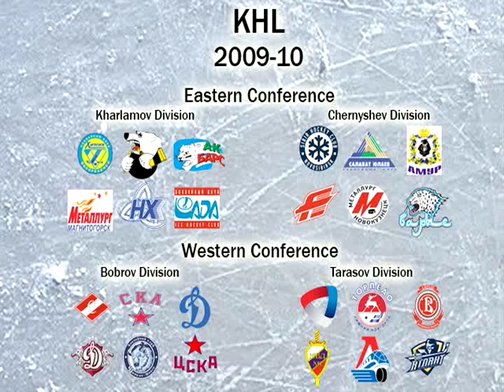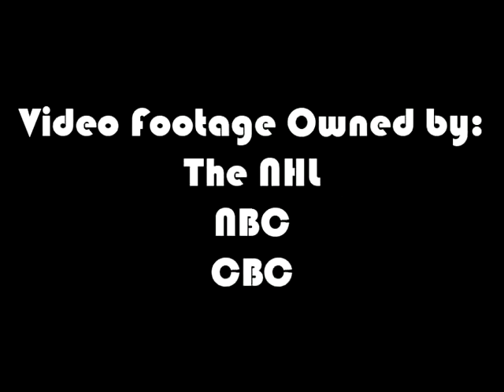Let's Talk About Hockey (The Kontinental Hockey League)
Following the evolution of top-tier professional Russian hockey, we have seen things go from Soviet Championship League to the International Hockey League and then to the Russian Superleague. Now we come to the current face of professional Russian hockey; the Kontinental Hockey League.